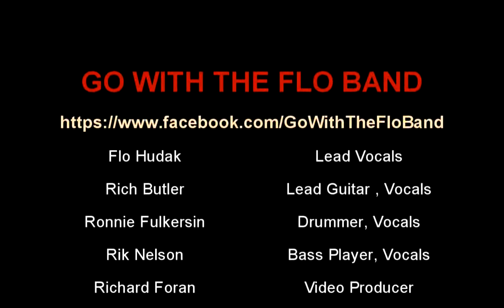Go With The Flo Band - Brick House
Gray Hare Tavern
18766 John J. Williams Hwy